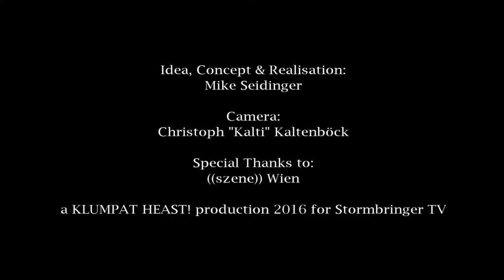HEIDEVOLK Interview 2016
Mit ihrem markanten, mehrstimmigen Gesang haben die Niederländer HEIDEVOLK schon lange die Herzen der Folk-Community erobert. Mit runderneuerter Truppe treten die sympathischen Gelderländer nun zum Interview über Wale, Zeitmaschinen und - natürlich - ihre Band an.

With their multiple-layered vocal harmonies, Netherland's own HEIDEVOLK sang their way into the hearts of the Folk Metal community. We could get a little grasp with the band on various topics, such as whales, time machines and - of course - their own music...